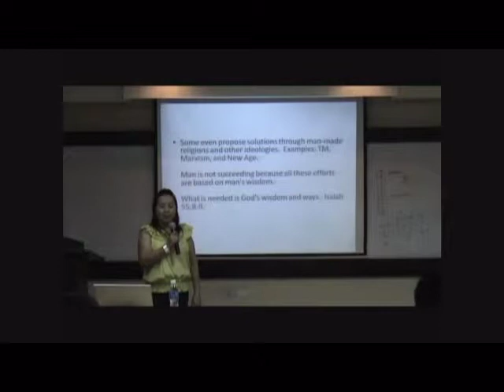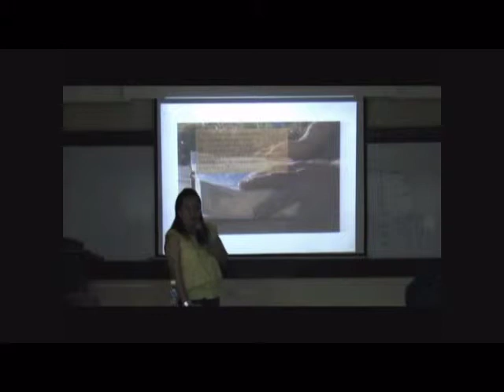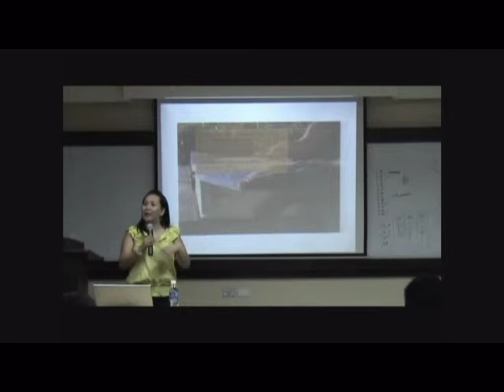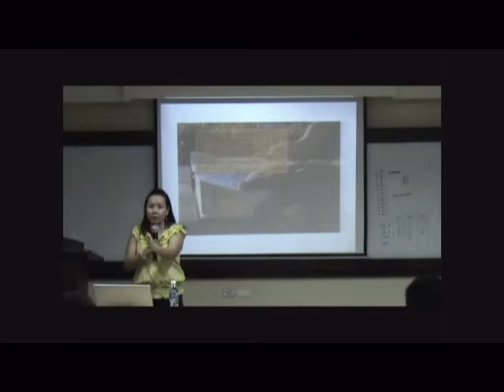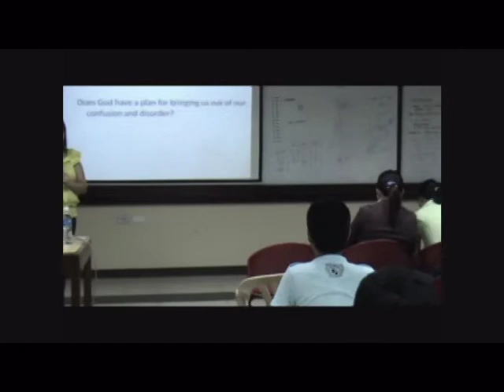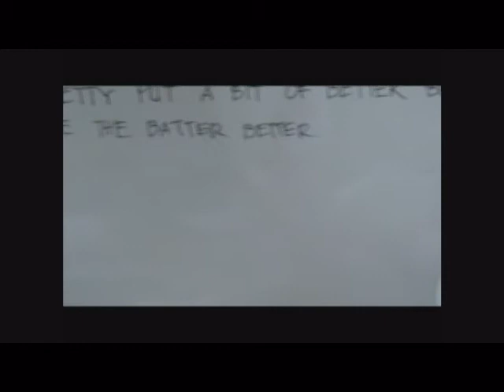Session 1: God's Love (5 of 10)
Singles for Christ Davao Central 3
Corporate Christian Life Program
Session 1: God's Love
May 14, 2010
Davao Light & Power Co.
Bajada, Davao City

Speaker: May Tesoro
Sharer: Rebekkah Grace San Pedro